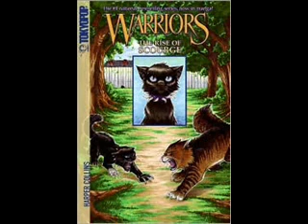Warrior Cats - You Give Love a Bad Name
Warriors!